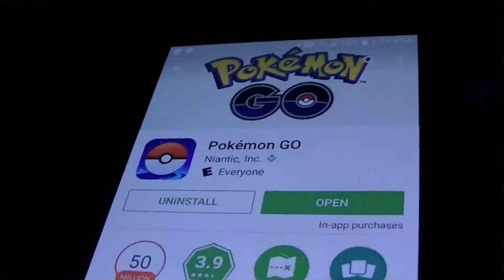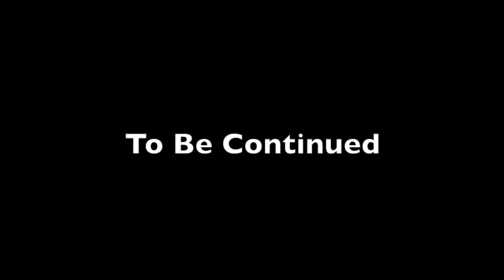Mario And Wario's Terrible And Horrible Adventures Episode 7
Mario comes home with a big surprise

Episode 7: Mario Lost His Home